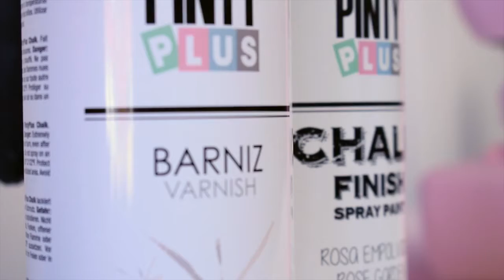Декоруємо машинку для шиття продуктами серії "Chalk" від "PintyPlus"